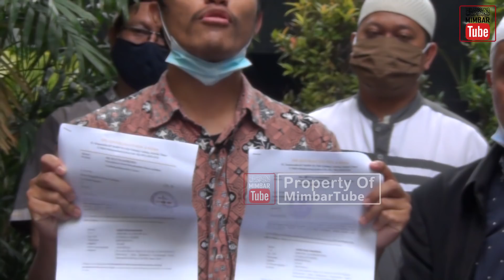Tim Kuasa Hukum Gus Nur di Sidang Terbaru, Membeberkan Surat Sakti ini Ke Publik, ini isinya!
# mimbartube
# mimbar_tube
# mimbar tube
# edy mulyadi
# bang edy channel
# bang edy mulyadi terbaru
# haikal hassan
# babe haikal hassan
# tengku zulkarnain
# covid 19 indonesia
# psbb jakarta
# gus nur terbaru
# gus nur
# sidang gus nur
# sidang gus nur terbaru
# banser
# cnn
# tribunnews
# said aqil siradj
# gus yaqut
# menteri agama
# ansor
# nahdlatul ulama